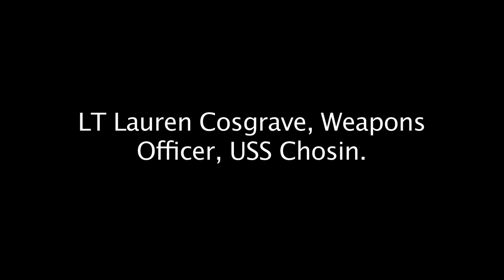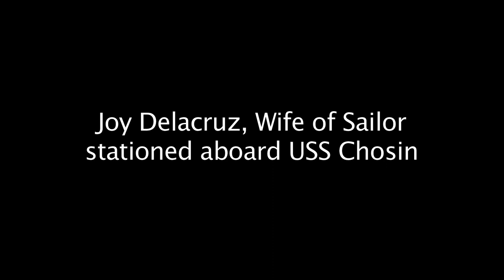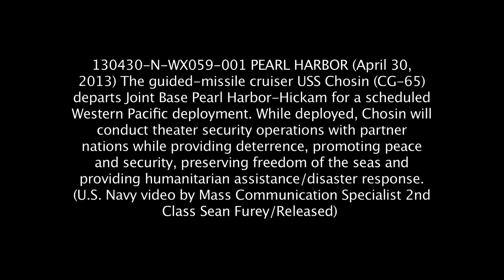USS Chosin Departs